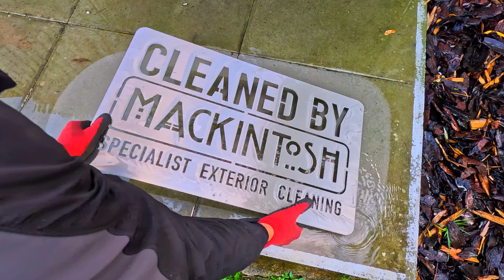Big 2 Day Roof Clean Transformation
Our roof cleaning is carried out with great care using a specialist low pressure setup.

📈 If you would like to know more about this and are interested in setting up your own similar business , then check out our training course on how to get started :

🙋🏻‍♂️Join us for the Specialist Roof Cleaning training day and see what you could accomplish with your own business:

Quality Exterior Cleaning In Northamptonshire, and more...

📈 We also provide training if you are looking to start a business or expand into other services: